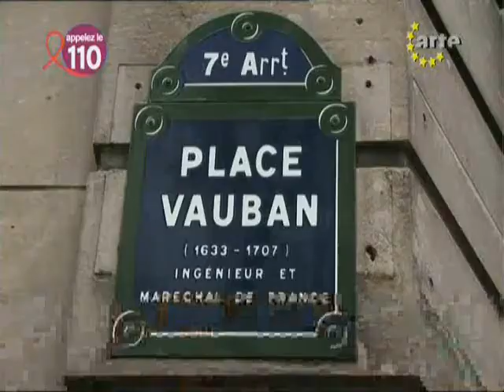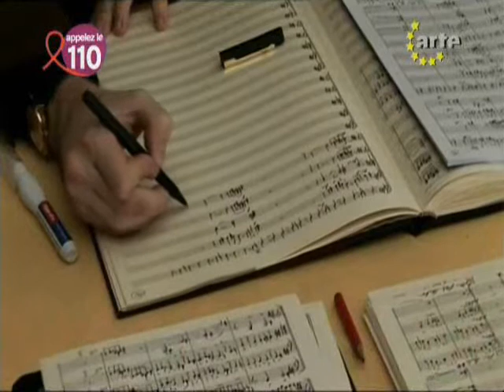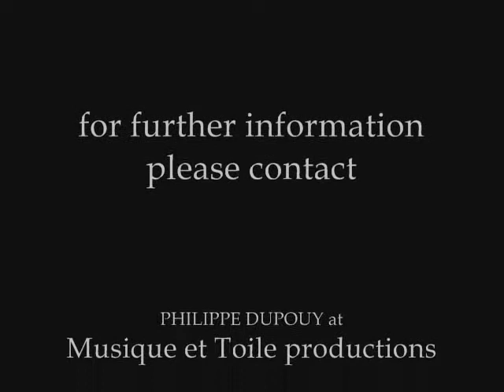The portrait of a complete artist : Friedrich LÜHL - DOLGORUKIY